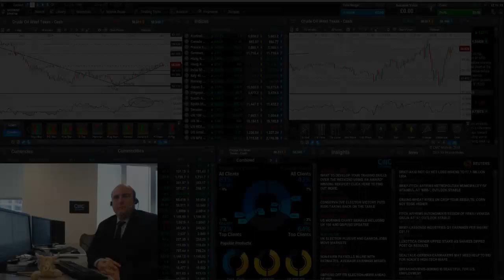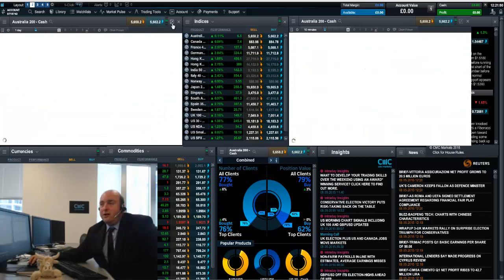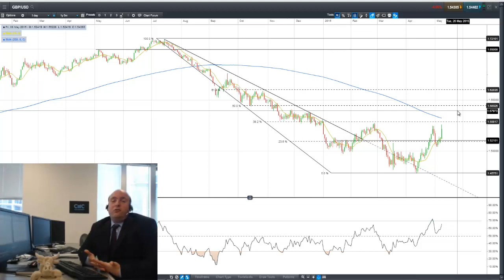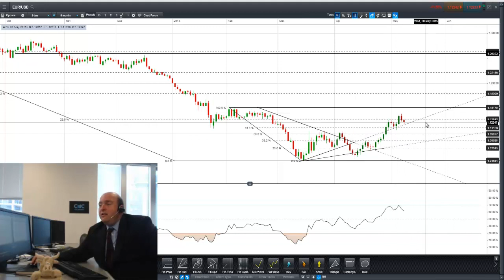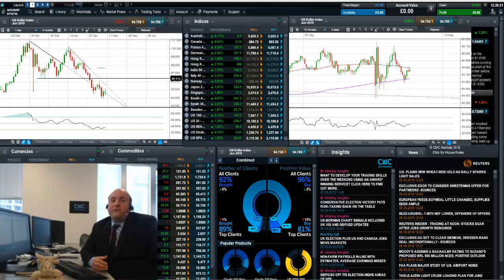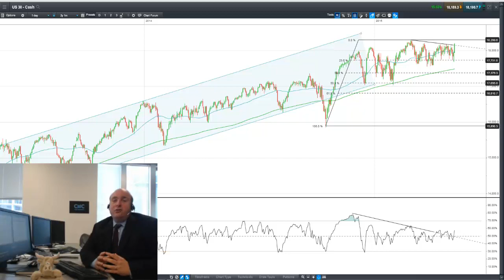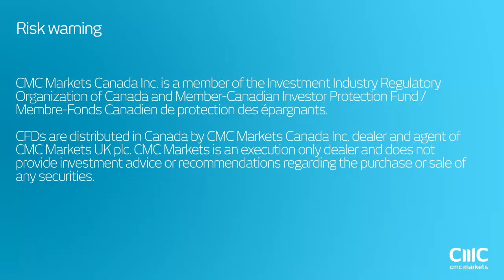Weekly Trading Outlook May 11: Has the crude oil rebound reached an end?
Over the last few weeks crude oil has been recovering, but an Evening Star pattern and other factors have started to suggest that this rebound may be ending. We’ll take a look at where oil could be heading from here and what that could mean for markets.

Traders may also continue to focus on the UK this week with more news on the way now that the election is over including a Bank of England meeting and employment figures. More key reports out of China, meanwhile could keep trading in Asia Pacific markets active.
CMC Markets is
 a global leader in online trading, offering CFD and FX trading. Learn how to  trade CFDs with our variety of educational videos on trading strategies. Trade the financial markets such as currencies, commodities, indices, companies and treasuries.